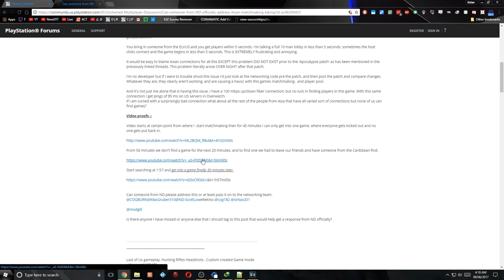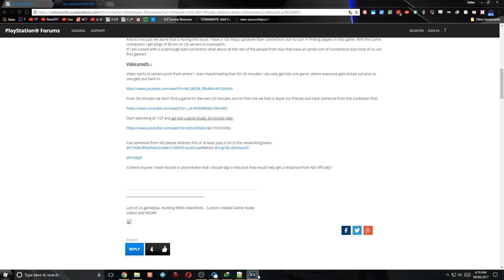Uncharted 4 : 40+ High Kills Downs KOTH AK 47 + Enforcer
An insanely high 40+ kill/down game for me, at least after coming back and playing for only a few days now. Very happy with this score!

Enforcer + AK 47